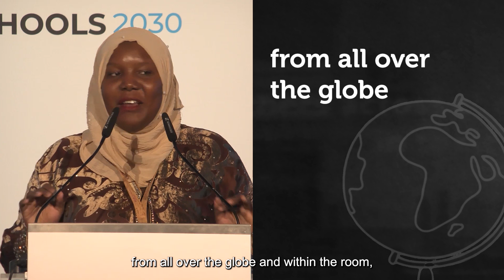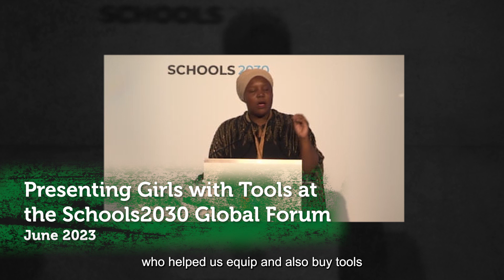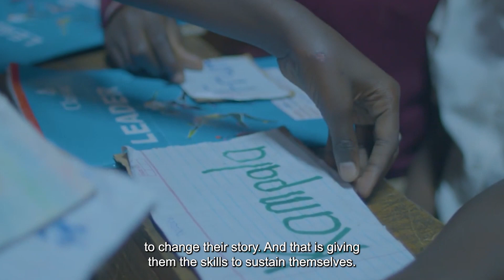Schools2030: Jamila Mayanja and the Girls with Tools initiative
In June 2023, Jamila Mayanja, a Schools2030 teacher from Uganda, presented her innovation for skilling vulnerable young girls in traditionally-male dominated, STEM fields.